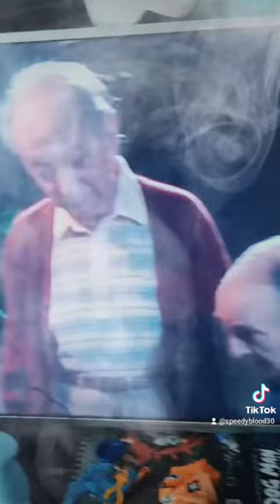Alf Abridged: Let's get High